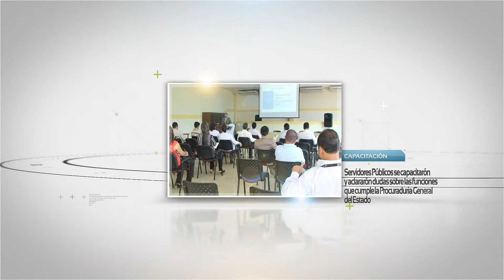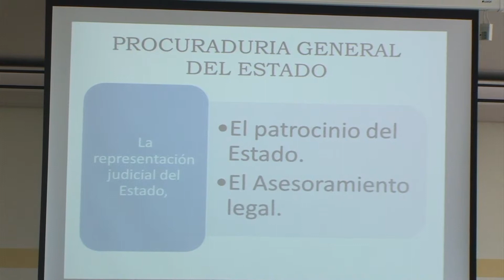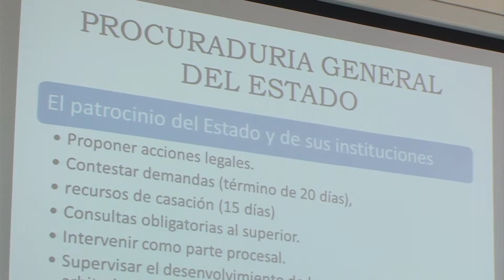Funcionarios públicos se capacitan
Cerca de 30 representantes de instituciones públicas conocierón y aclararón dudas sobre la función que cumple la Procuraduria General del Estado.